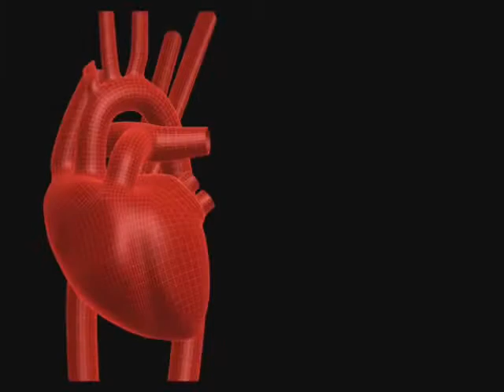Mentos and Diet Coke, Chlorophyll, and extremeophiles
The last three in this series-
Mentos and Diet Coke: Probably the best experiment/fun time with science ever!
Chlorophyll: The reason why plants are green and the awesome-ness of converting CO2 to energy...
Extremeophiles: the most extreme creatures of the universe.